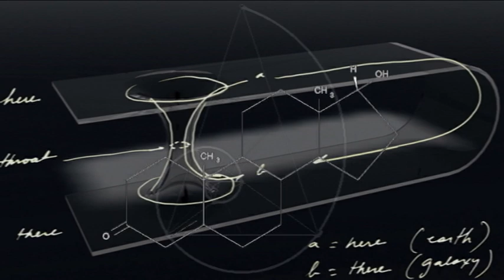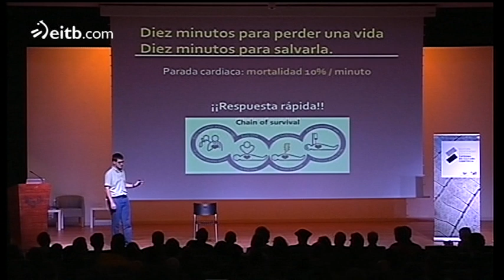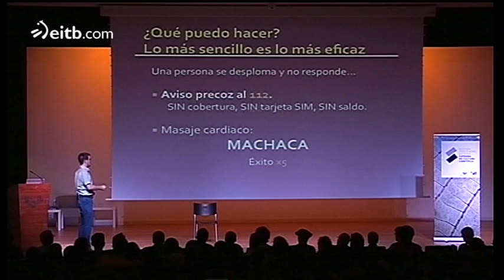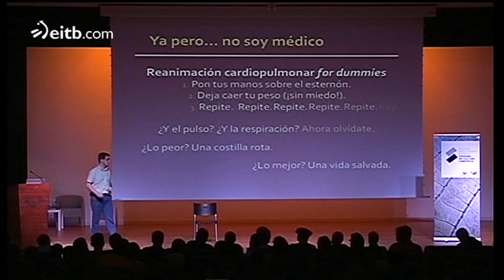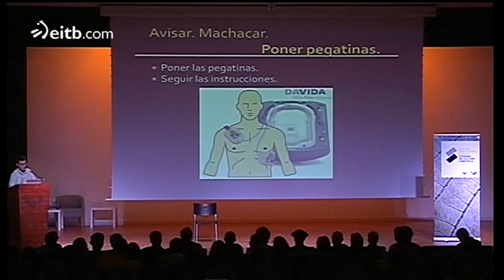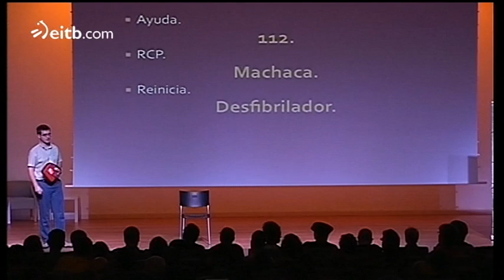Naukas 2012: Julián Palacios 'Per ardua ad astra'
Naukas 2012: Julián Palacios 'Per ardua ad astra'. Charla titulada 'Cómo salvar una vida en 10 minutos'.